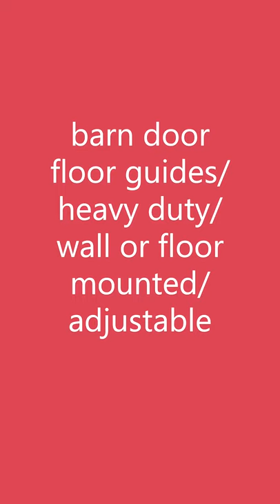barn door wall or floor mounted adjustable lower guide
material - steel, surface finish - black powder coat